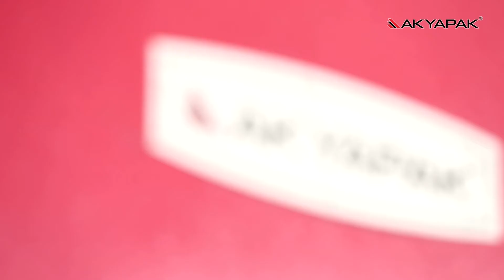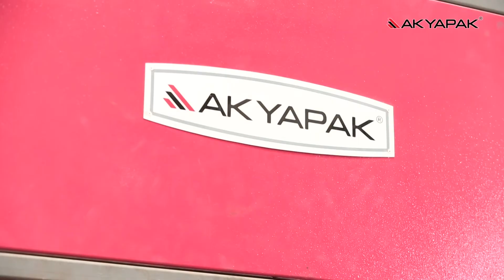Akyapak Müşteri Memnuniyeti / D & T Steel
Çelik konstrüksiyon hattımıza bir diğer övgü de Amerika’dan…
Özel işleme, hassas metal ve çelik ürünler imalatı ve lazer kesim konusunda uzmanlaşmış D & T Steel,  Akyapak Delik Delme Hattı 3ADM’yi üretim hattına eklemeyi tercih etti.